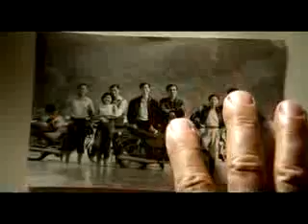TC Bank- Dream Rangers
Commercial Ads Videos fom Various Companies and Stores